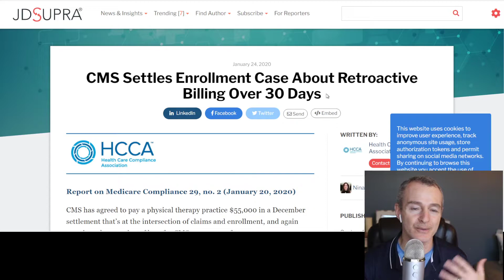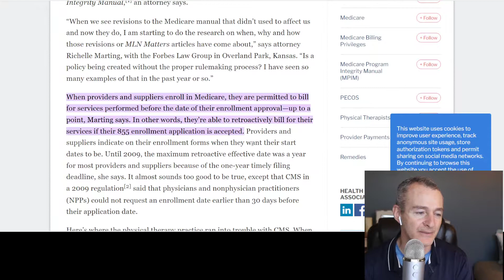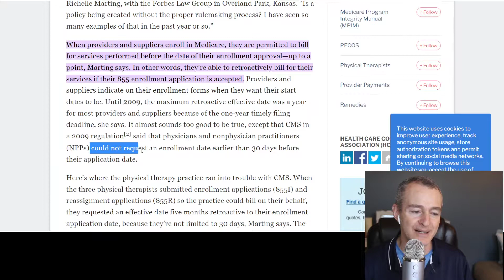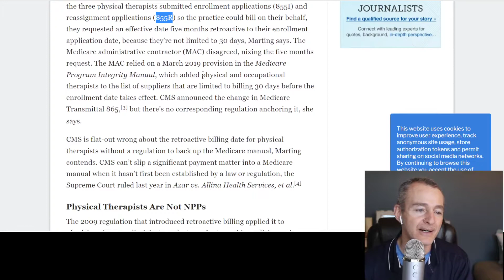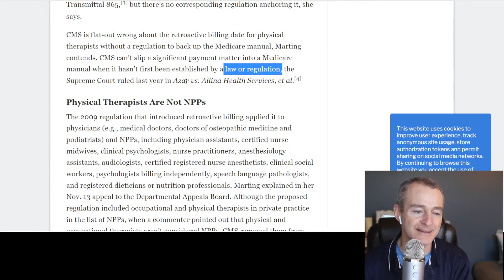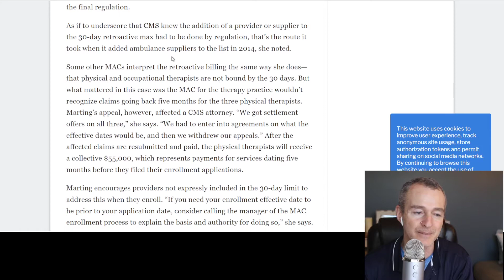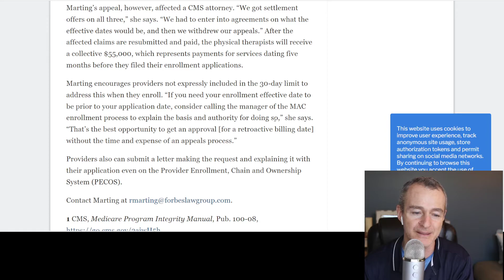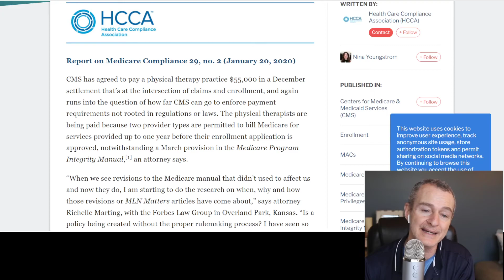Can I Treat Medicare Patients Before My Application is Approved PECOS 2022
I always assumed physical and occupational therapists in private practice were allowed to retroactively submit claims for services rendered up to 30-days prior to the effective date or application approval, whichever happened last.

If you are a physical therapist or occupational therapist in private practice or a qualified speech language pathologist you may want to contact your MAC if you have already treated a Medicare beneficiary prior to submitting your enrollment application.

✔️ If you would like to learn more about Medicare billing please join our FREE Facebook community at Medicare Billing for (Mostly) Cash Based PT, OT, SLP

✔️ If you are interested in learning more about billing Medicare check-out our website at Learn Medicare Billing

✔️ And if you just want to learn more about me 😀 check-out my Facebook profile.

Total Therapy Solutions
5900 Long Meadow Dr